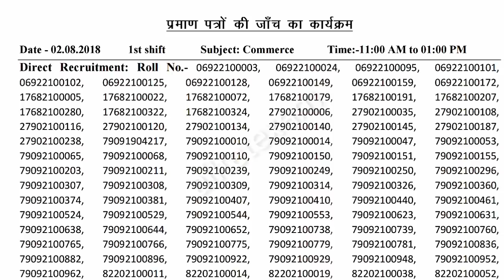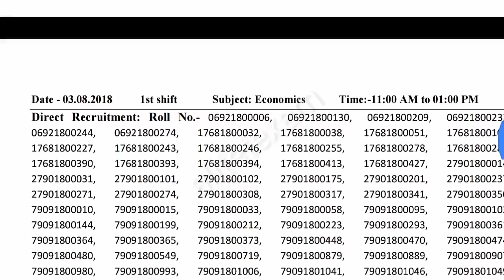PGT बांकी सभी पेपर का घोषित! खुसखबरी !